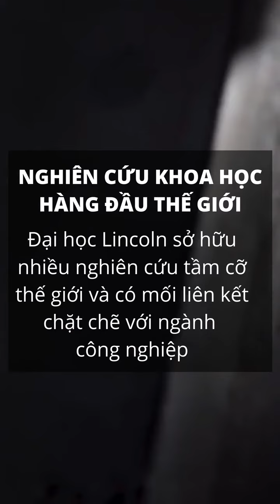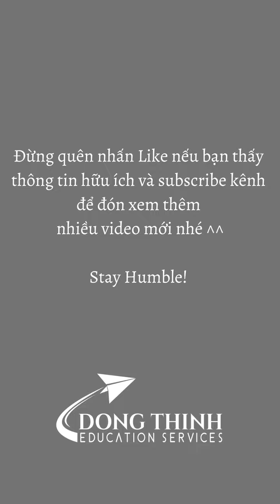| Du Học Đồng Thịnh - University of Lincoln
Lincoln nổi tiếng với phương châm đào tạo đáp ứng nhu cầu làm việc của thị trường lao động, lấy chất lượng thực tế của kinh nghiệm của sinh viên làm tiêu chí hàng đầu, hầu hết các khóa học của trường đều được công nhận bởi các hiệp hội ngành nghề như ACCA, CPA, CIMA, AIA, ICAEW...

The Lincoln Vietnam Scholarship: trị giá £5,000
The Lincoln 50% Global Scholarship: trị giá 50% học phí
Global UG/PG Scholarship: trị giá £2,000

DANH SÁCH HỌC BỔNG DU HỌC ANH 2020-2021

742/8 Nguyễn Kiệm Phường 4 Q. Phú Nhuận

358, Rua 45.068, Bairro da Costa do Sol | SEP: 0104-03